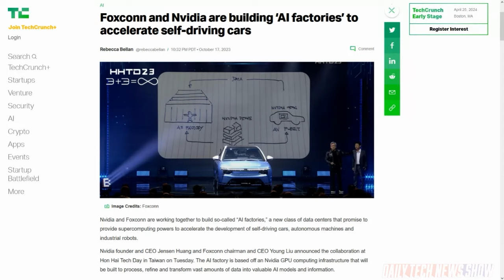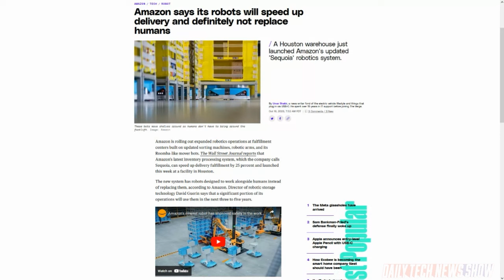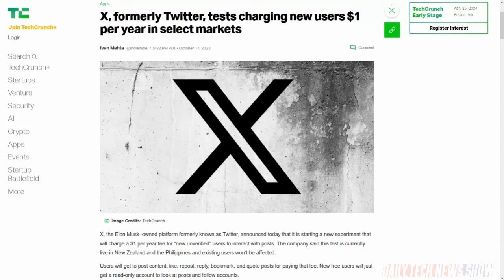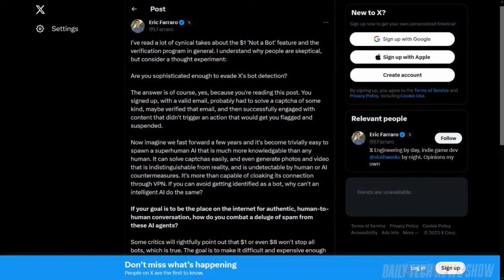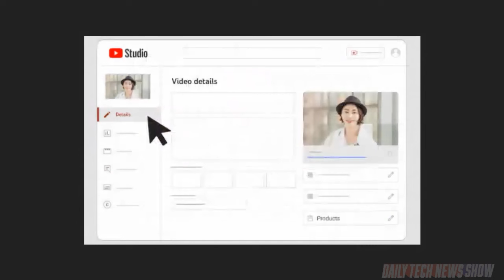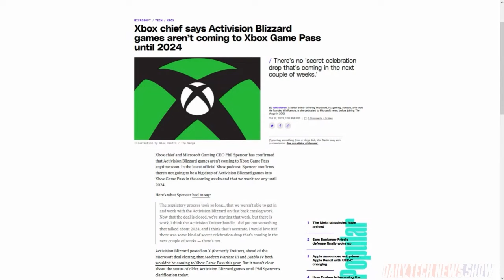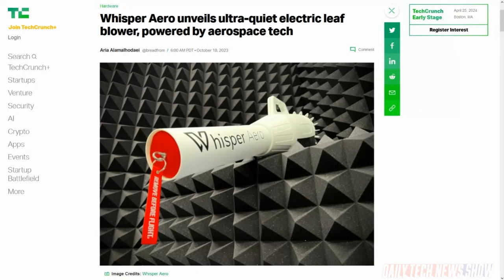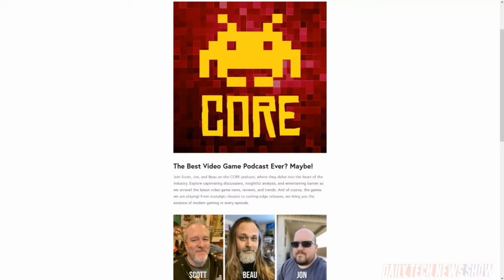A Legit Spam Deterrent? – DTNS 4627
X has begun testing a $1 per year charge in NZ and the Philippines it’s calling “Not A Bot” that lets new users view posts and follow accounts for free, but must pay the subscription fee to do anything else. YouTube announced changes to its interface and creator tools that will roll out over the next few weeks. Xbox’s Phil Spencer confirmed Wednesday that Activision Blizzard games won’t be coming to Xbox Game Pass until at least 2024.

Today’s guest:
Scott Johnson

Next guest:
Nica Montford